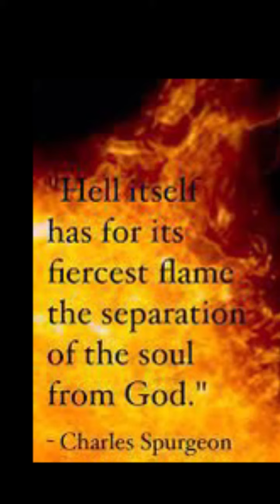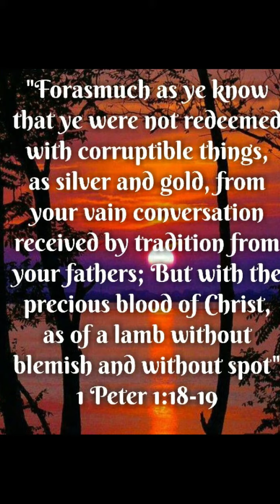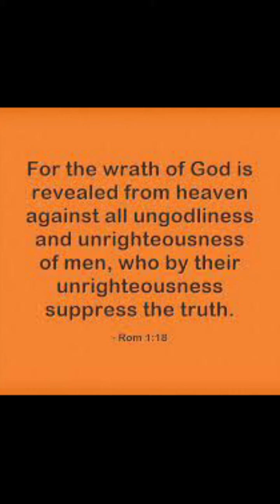GOD showed me a dream of a desperate situation